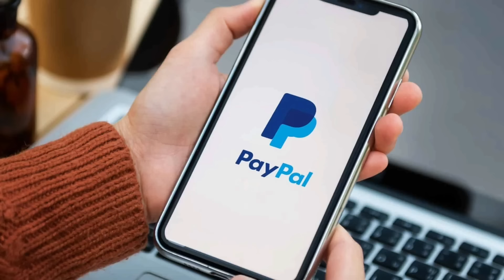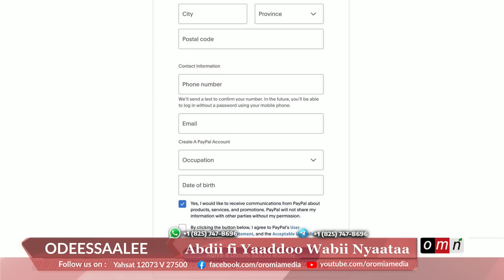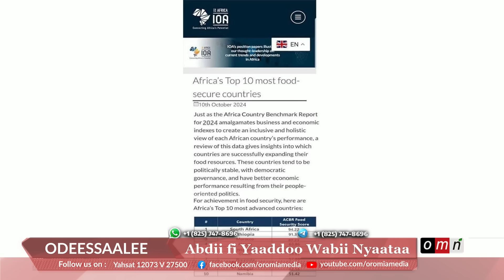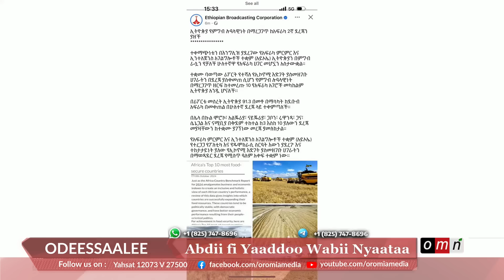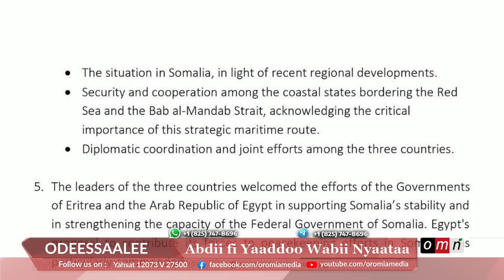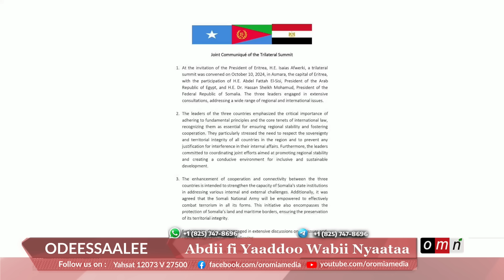OMN Horn Odeessaalee Onkololeessa 12, 2024